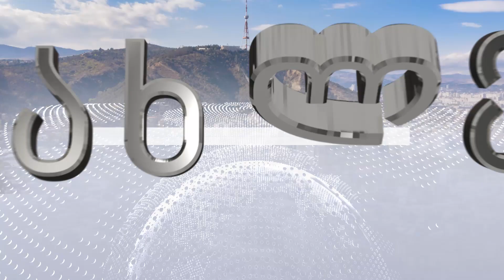პროგრამა "სიახლენი" (8 ივლისი, 2024 წ.)